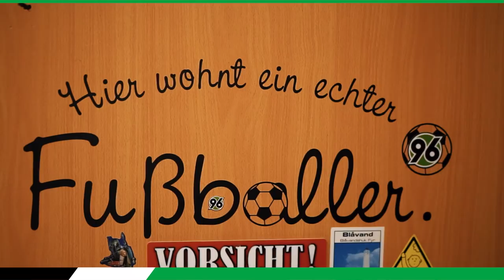Linton Maina, Hendrik Weydandt und Ron-Robert Zieler überraschen 96-Fans | Weihnachtsfilm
In der Vorweihnachtszeit wollten wir einigen Menschen eine ganz besondere Freude machen - Menschen, die ein ganz besonders schweres Jahr hinter sich haben oder die gerade in Zeiten der Pandemie etwas Außergewöhnliches geleistet haben. 96TV durfte die Besuche für Euch begleiten und viele berührende Momente festhalten. Lasst Euch den Film nicht entgehen!